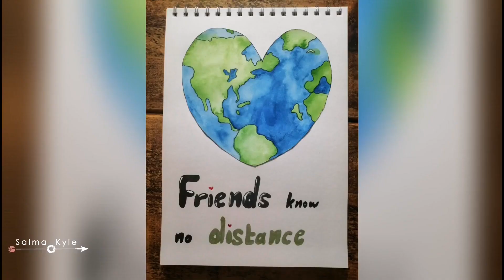Friends know no distance Drawing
watercolour drawing

song: Maher Zain - nas teshbahlena